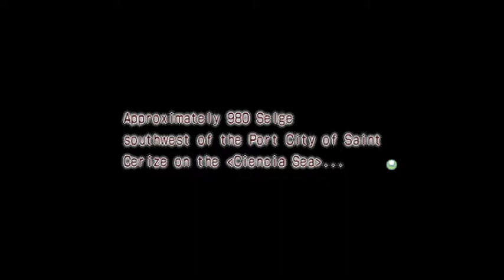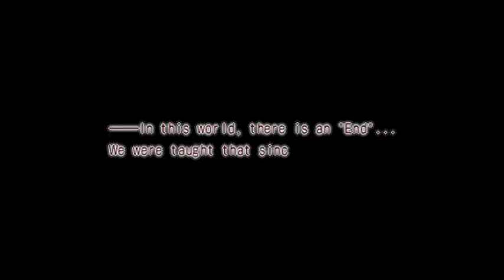Master Gear?! Let's Play Nayuta no Kiseki: Part 1: White Clouds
It's time to play the secret Kiseki game, the one that's an Action RPG for some reason! Welcome to Nayuta no Kiseki, where we play Towa's Grandfather (not really) as we discover how he got transformed into McBurn! (Also not really).